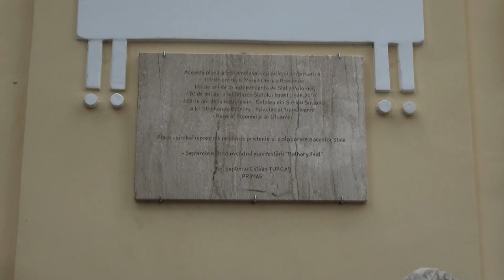Dezvelirea placii aniversare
Romania 100 de ani de la Marea Unire
      Polonia-100 de ani de la Independenta de Stat
      Israel- 70 de ani de la Infiintarea Statului
      Ungaria- 485 ani de la nasterea lui Stephanus Bathory